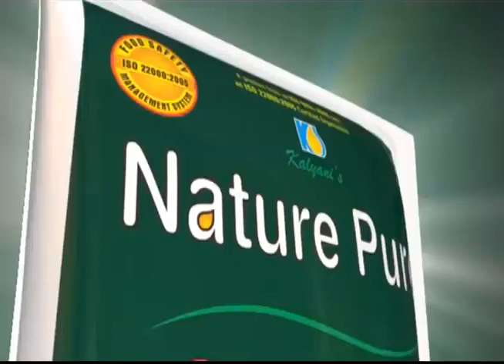ইটাহারের কুকরাগুন্ডায় 34 নং জাতীয় সড়কে পথ দূর্ঘটনায় মৃত্যু হলো এক শ্রমিকের | Raiganj Kulik News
ইটাহারের কুকরাগুন্ডায় 34 নং জাতীয় সড়কে পথ দূর্ঘটনায় মৃত্যু হলো এক শ্রমিকের